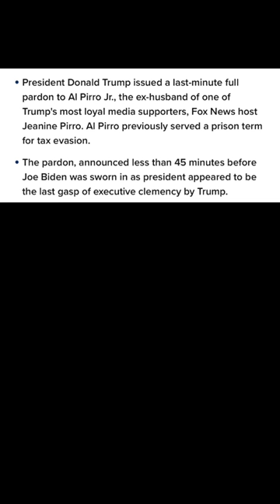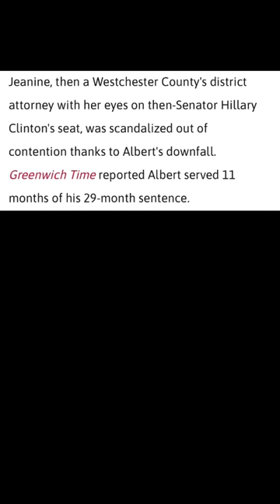JEANINE PIRRO TAKEDOWN!!!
I didn't have to go that low on Jeanine, but I couldn't resist. TOO EASY!